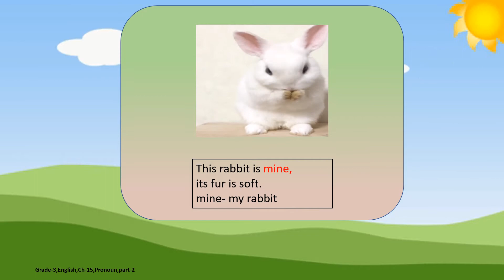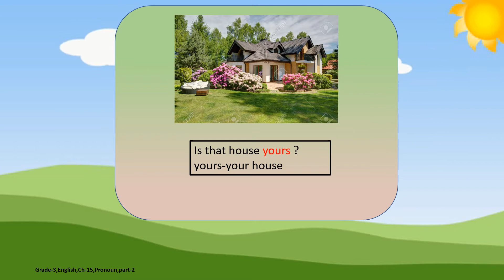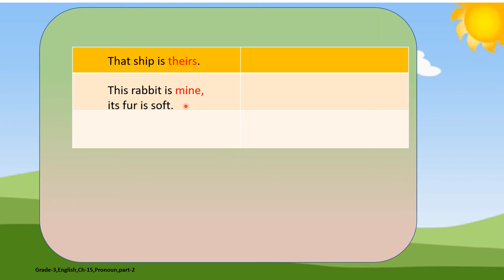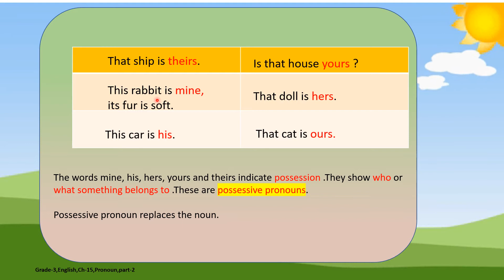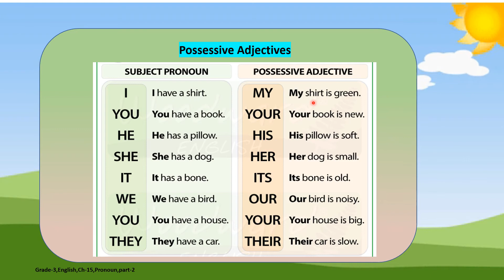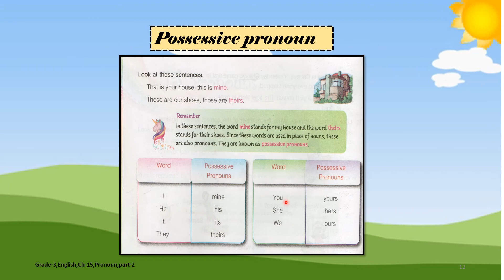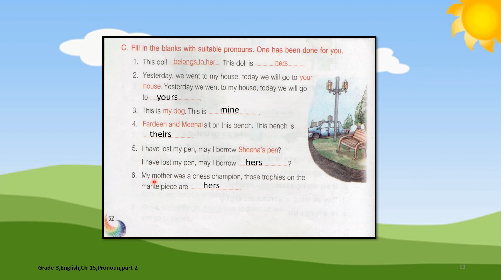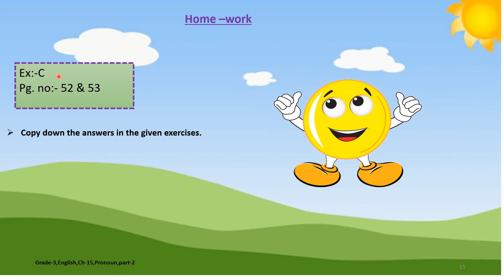Grade 3 English : Countryside International School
Ch 15 - Pronoun Grammar book (Part-2)